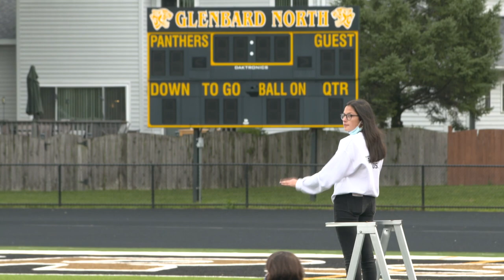Glenbard North Marching Band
Lauren Whisnant and the Glenbard North Marching Band are making the most out of these unprecedented times.  They have taken to the field for rehearsal and their version of Friday Night Lights,